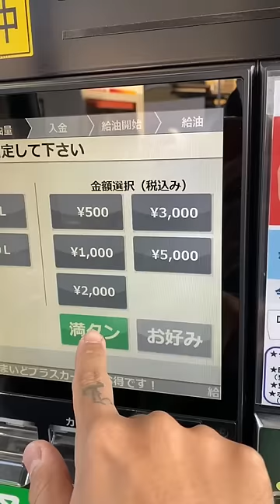Perdi meu emprego no Japão, e agora? 🇯🇵